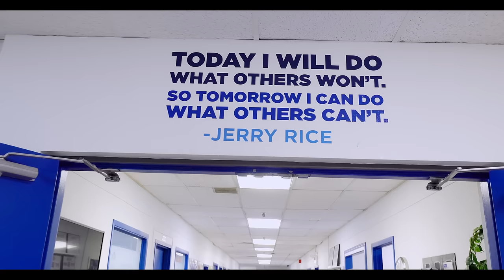Blyth Academy Downsview Park for Elite Athletes: A Student-Athlete Perspective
Explore the vibrant community of Blyth Academy Downsview Park through the shared experiences of our students and staff. Located in North York, our school offers experiential private education for Grades 4 – 12, providing individualized support for every learner.

Dive into our renowned Elite Athletics program, where our instructors collaborate with NHL, TFC, OHL, Junior, and AAA level elite players. Our Advanced Hockey program, led by AAA, Jr. A, and OHL coaches, offers co-ed individual skill development sessions each morning at Scotiabank Pond.

Join us at Blyth Academy Downsview Park and discover the supportive community where academic and athletic excellence thrive together.